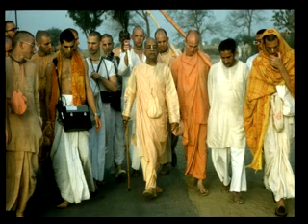Doggish Knowledge (Conversation)